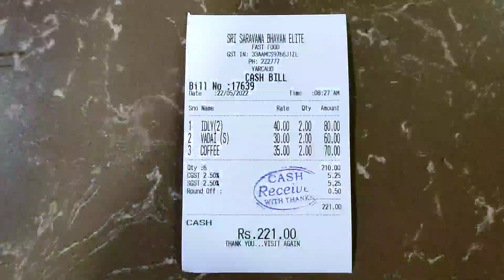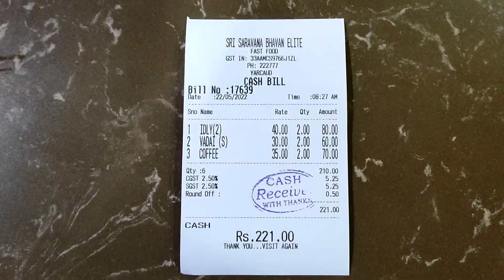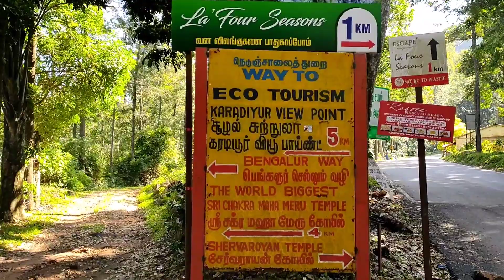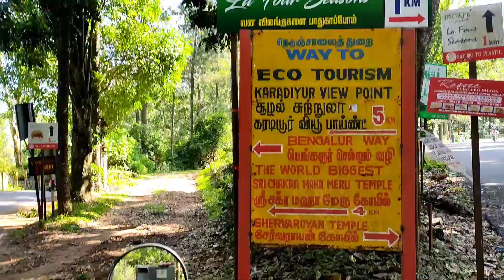Unseen beauty | Karadiyur view point Bike ride | Yercaud | Salem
Karadiyoor View Point